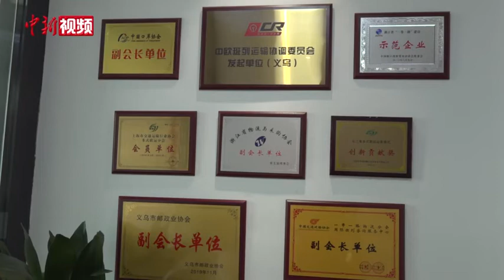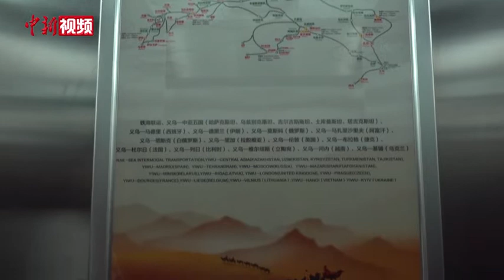“钢铁驼队”背后的浙江义乌探索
随着一声长鸣，一列满载着电子产品、汽车配件、机械设备和各类小商品的火车从义乌出发开往西班牙马德里。中欧班列统一品牌5年以来，“义新欧”中欧班列发运量稳步增长，将“世界超市”浙江义乌及其辐射的长三角地区与欧洲连接起来，促进了中欧贸易发展。
        记者来到“义新欧”中欧班列运营公司，充满异域风情的装饰吸引眼球， “义新欧”中欧班列运营方、义乌市天盟实业投资有限公司董事长冯旭斌告诉记者，中欧班列统一品牌发展经过几个阶段，从开行、规模化、稳定发展到爆发式增长，包括西安、成都、重庆、义乌等城市形成合力，提前两年完成《中欧班列建设发展规划（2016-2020年）》提出的开行5000列目标。数据显示，2021年1月1日至7月11日，“义新欧”班列共开行775列，共发运64006标箱，同比增长133.8%。